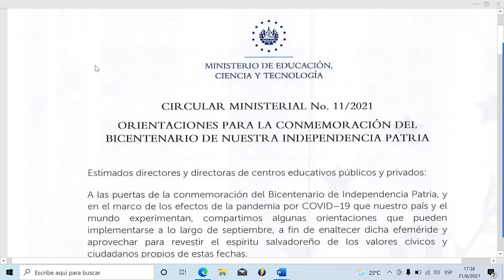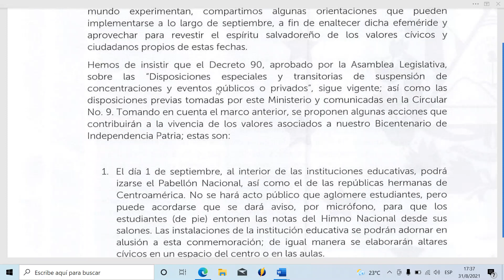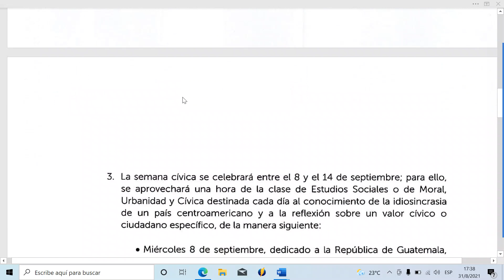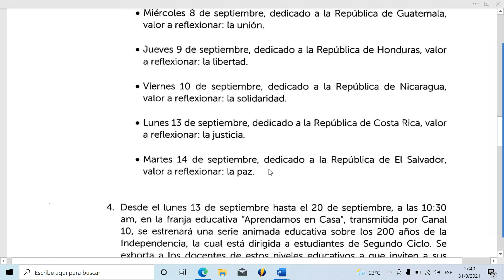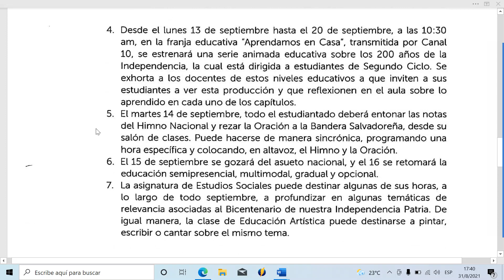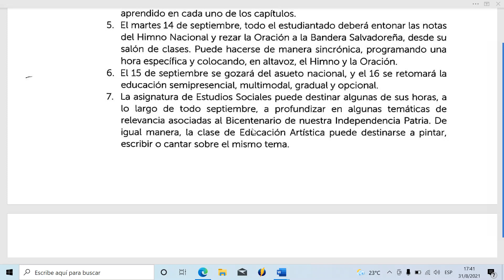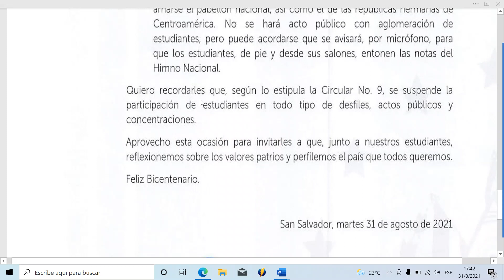CIRCULAR 11, AÑO 2021. ORIENTACIONES PARA LA CONMEMORACION DEL BICENTENARIO PATRIO.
CIRCULAR 11, AÑO 2021. ORIENTACIONES PARA LA CONMEMORACION DEL BICENTENARIO DE NUESTRA INDEPENDENCIA PATRIA.